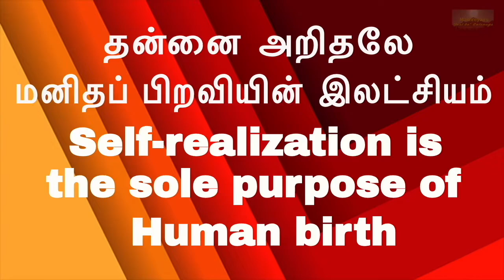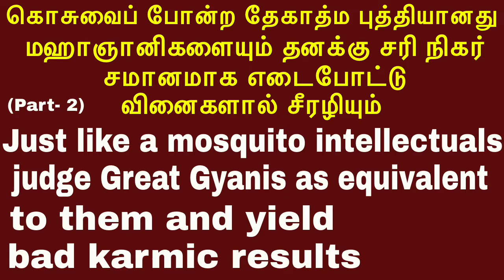(பாகம்-2)கொசுவைப்போன்ற தேகாத்மபுத்தியானது மஹாஞானிகளையும் தனக்கு சரிநிகர் சமானமாக எடைபோட்டு வினைகளால்